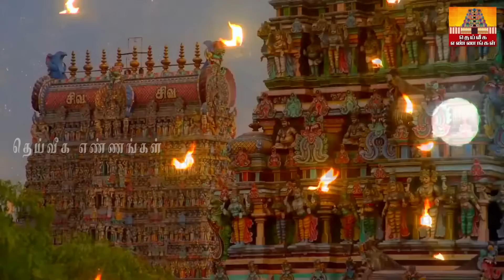நாளை ஆடி 3ஆம் ஞாயிற்றுக்கிழமை.கடன் தீர கண் திருஷ்டி விலக இந்த 1 தீபத்தை நிலைவாசலில் ஏற்றுங்கள்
parigarapalangaldaily uses pooja room tips,daily uses pooja room tips in Tamil,New pooja room tips,pooja room tips,aanmeega tips,Secret pooja#wednesday#aadi